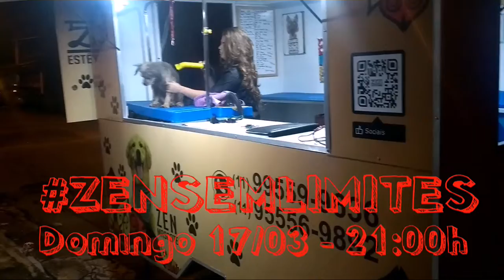Zen sem limites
Domingo, 17/03 - 21:00h atendemos o Juba! Muito simpático por sinal 😍